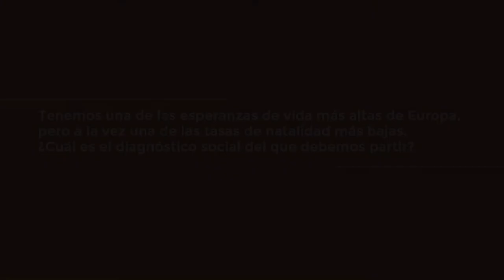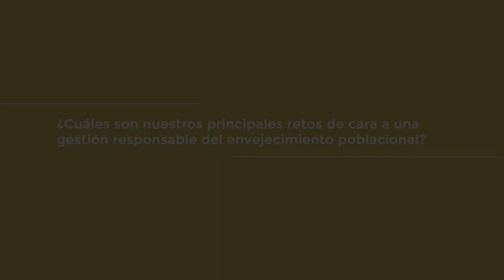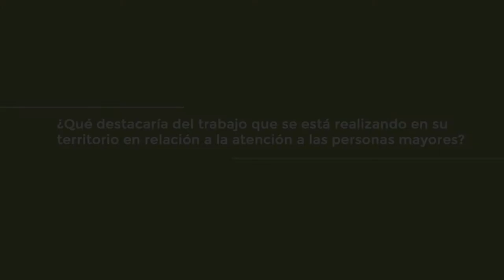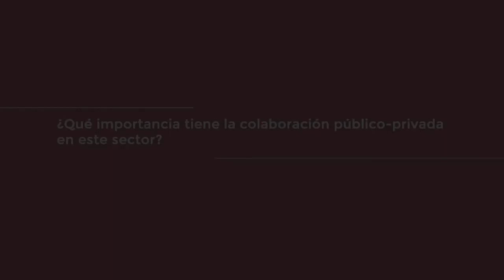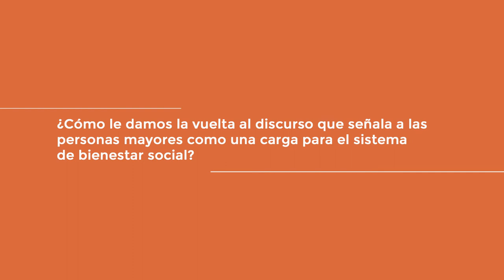Eusko Ikaskuntzako Solasaldiak: Elena del Barrio/Koldo Robles-Aranguiz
Elena del Barrio. Co-directora del Instituto Matia / Koldo Robles-Aranguiz. Director de ADAPA

Envejecimiento y atención a la dependencia

−Tenemos una de las esperanzas de vida más altas de Europa, pero a la vez una de las tasas de natalidad más bajas. En estas circunstancias, ¿cuál es el diagnóstico social del que debemos partir?
 −¿Cuáles dirían que son nuestros principales retos de cara a una gestión responsable del envejecimiento poblacional?
 −¿Qué destacaría del trabajo que se está realizando en su territorio en relación a la atención a las personas mayores?
 −¿Qué importancia tiene la colaboración público-privada en este sector?
 −De cara a la opinión pública, ¿cómo le damos la vuelta al discurso que señala a las personas mayores como una carga para el sistema de bienestar social?

Elena del Barrio

Licenciada en Sociología (UCM, 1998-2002) y Máster en Gerontología Social (UAM, 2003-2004). Becaria de postgrado en la UAM (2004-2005) y becaria predoctoral en el CSIC (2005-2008). En 2008 fue Técnico en el equipo de Portal Mayores (IMSERSO-CSIC).

Actualmente trabaja en Fundación Matia Instituto desarrollando proyectos relacionados con el envejecimiento activo, las condiciones de vida, los usos del tiempo de las personas mayores y trabajando en proyectos Age-Friendly Cities and Communities. Fue la investigadora principal en el diagnóstico de Donostia-San Sebastián Ciudad Amigable con las Personas Mayores (2009), y de los Estudios de Condiciones de vida de las personas mayores en Euskadi (2010 y 2014), y coordina el proyecto Euskadi Lagunkoia desde 2012. Desde 2013 hasta junio de 2016 ha sido Vocal de Ciencias Sociales y del Comportamiento en la Sociedad Española de Geriatría y Gerontología (SEGG), y ha sido la coordinadora del Grupo de Trabajo Imagen y Envejecimiento desde 2012 a 2020.

Koldo Robles-Aranguiz

Directeur Général de l’ADAPA, association privée à but non lucratif, gestionnaire de 6 Résidences pour personnes âgées : « A Noste le Gargale » à Boucau (66 EHPAD et 36 logement foyer) ; « Harriola » à St Pierre d’Irube (48 EHPAD et 15 Logement Foyer), Commandant Poirier à Anglet (39 lits EHPAD et 36 lits Foyer Logement, Résidence « Le Maharin » à Anglet (80 lits EHPAD et 8 places d’accueil de jour), Résidence « Le Séqué » à Bayonne (98 lits EHPAD), D’un accueil de jour autonome Alzheimer de 20 places à Anglet. En matière de travaux : Restructuration- extension d’A Noste le Gargale (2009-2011) ; Construction de l’EHPAD du Maharin (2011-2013) ; construction de l’EHPAD du Séqué (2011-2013) ; construction de l’accueil de jour autonome d’Anglet(2013) ; rénovation de la Résidence du Commandant Poirier (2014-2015).

Directeur d’un EHPAD de 52 lits : gestion de l’établissement ; négociation et signature de la convention tripartite avec les autorités de tarification ; préparation, exécution et suivi du Budget ; mise en oeuvre de la démarche qualité ; encadrement de 28 salariés. Obtention de l’avis favorable en CROSMS pour la création d’un  nouvel EHPAD de 65 places avec unité spécifique Alzheimer.